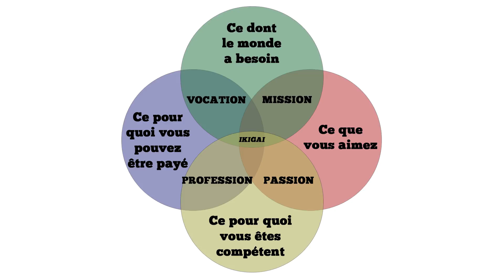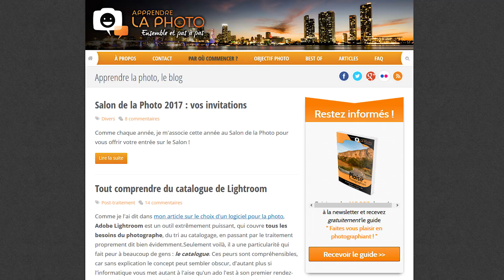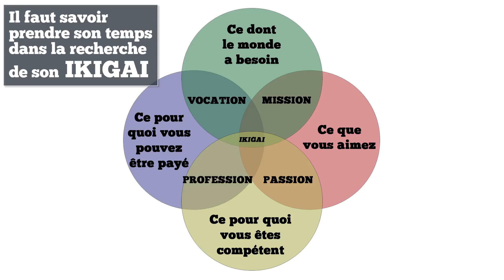生き甲斐 Comment trouver quoi faire de votre VIE et comment la TRANSCENDER avec l'Ikigai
Si vous aussi, vous êtes en quête de votre mission de vie, je vous partage le merveilleux concept de l'IKIGAI : grâce à ses 4 piliers fondateurs et entremêlés (vocation, mission, profession, passion), l'Ikigai vous aidera à trouver votre raison d'être et à transcender votre vie !

► En savoir plus sur "Tout le monde n'a pas eu la chance de rater ses études"

► Recevez gratuitement l'extrait offert du livre "Tout le monde n'a pas eu la chance de rater ses études" - Les 3 principes pour réussir dans tous les domaines de votre vie

- La vidéo "Faites comme Laurent et soyez VOUS MÊME en vivant la VIE de vos RÊVES"

► Qui suis-je ?